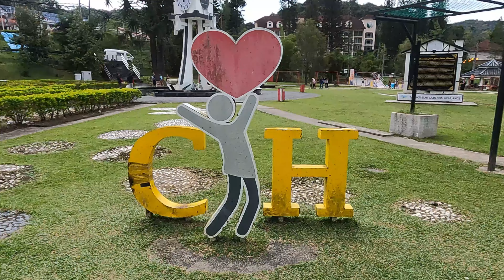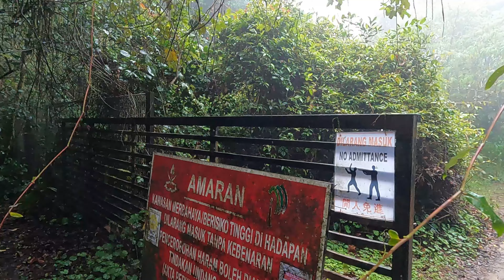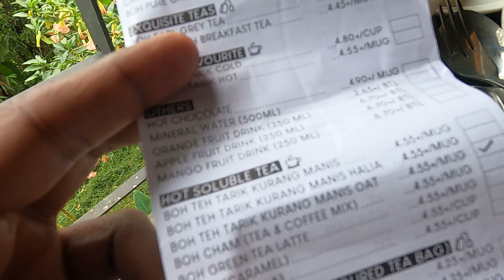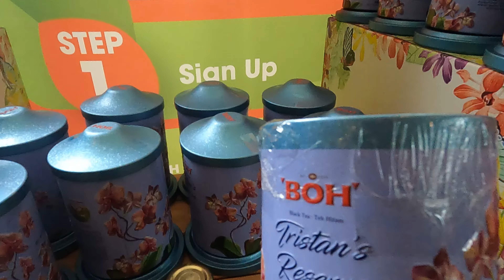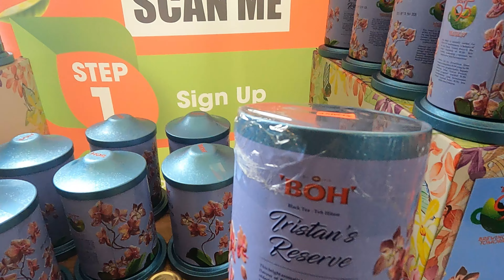Trip to Cameron Highlands - Episode 1